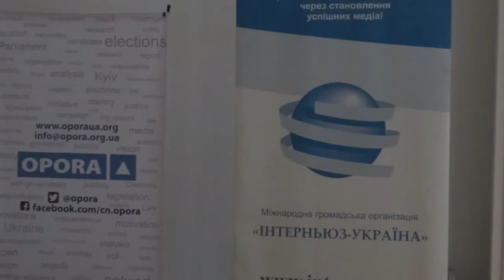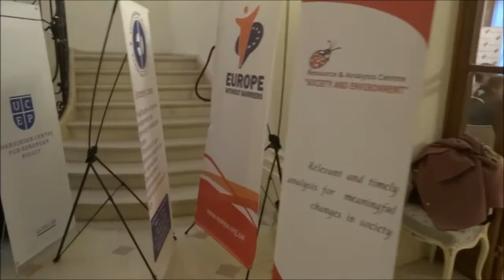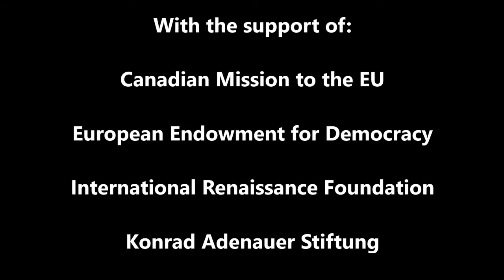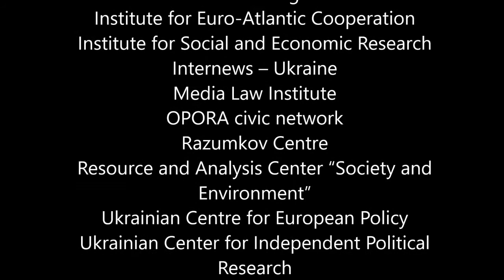Brussels UkraineLab 2017 - 22.02.17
On 22 February 2017, the Brussels UkraineLab 2017 was organised by the Ukrainian Think Tanks Liaison Office in Brussels. It brought the leading Ukrainian think tanks representatives in Brussels who presented the reforms linked to the European integration of the country, in front of an audience comprised of 97 representatives of EU and Ukrainian think tanks, foundations, governmental organisations, consultancies, business associations and academia.

It was simply the place to meet everyone who is working on Ukrainian issues in Brussels.